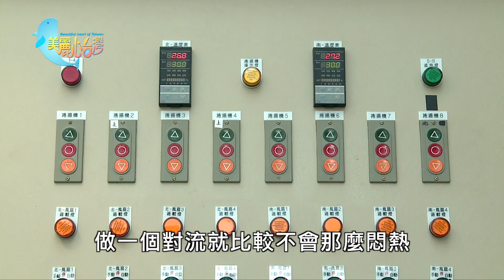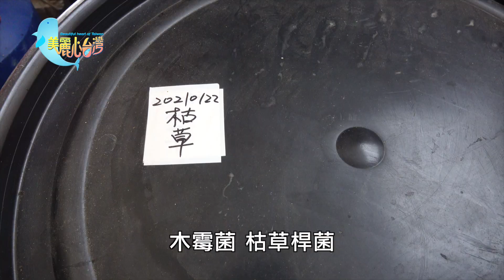【嘉義布袋】 退休警員砸千萬元蓋溫室 樂當有機新農夫 | 有機無毒 | 326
蔡鴻彬把小黃瓜種在溫室裡,葉面大而翠綠,不僅可以控制品質,也可以控制成長期,具有市場的競爭力。從警界退休後的蔡鴻彬, 5年前,想退而不休,並且從零開始樂當一位悠閒的農夫。